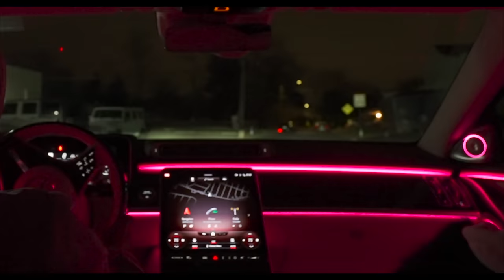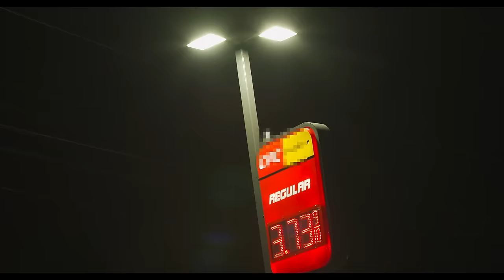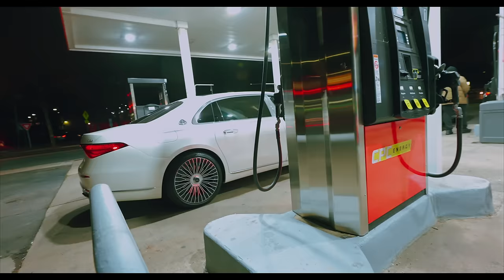KUR- ALOT (Official Music Video)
► FOLLOW KUR